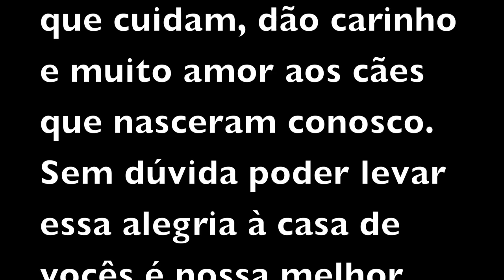Berneses BlackComb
Uma homenagem a todos os proprietários que cuidam, dão muito carinho e amor aos cães que nasceram no BlackComb. A música de fundo é uma música feita na Suíça especialmente para a raça.